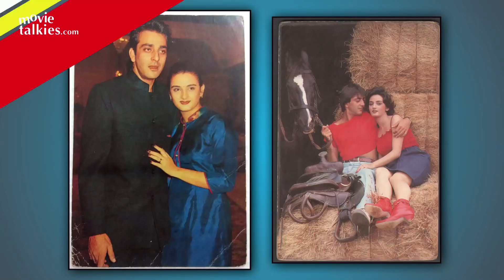TOP 10 UNKNOWN FACTS About Sanjay Dutt | SANJU movie 2018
Upcoming biopic Sanju based on Sanjay Dutt's life is creating waves in tinsel town. People are eagerly waiting to see the film. Here is some very interesting trivia about Sanjay Dutt.

1) Sanjay is an insomniac

2) His favourite actor is Arnold Schwarzenegger.

3).Sanjay is a major WWF/WWE and UFC fan.

4) Sanjay was the original choice for Deepak Malhotra's role in Yash Chopra's Lamhe.

5) Sanjay started a production company Foursome Production Entertainment with Ajay Devgan, Sunil Shetty and Nitin Manmohan.

6) Sanjay is a heavy drinker and smoker.

7) As a child,Sanjay Dutt was kidnapped by dacoits on the sets of the film Mujhe Jeene Do. He was returned unharmed after a day.

8) Sanjay had apparently proposed marriage to Farha Naaz in 1986.

9) He went to college with former Miss India ,the ever controversial Pamela Bordes (Pamela Chaudry Singh).

10) It seems that Rajendra Kumar wanted Sanjay Dutt to marry his younger daughter Kaajal in 1986.

11) Sanjay Dutt, who left jail with a salary of Rs 450, handed over the money to his wife Maanayata.

12) Sanjay has apparently musical talents. He can play the tabla. It is said that he even won a gold medal for being the best air guitarist at a concert in the US.

13) Sanjay Dutt's Nigerian fans have given him the nickname of Dan Daba Mai Lasin (Hooligan With a License).